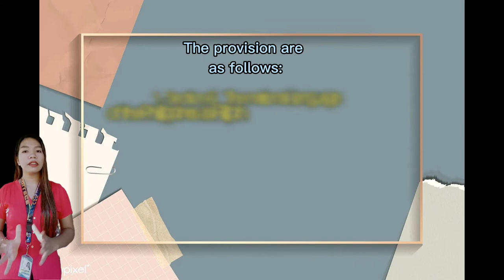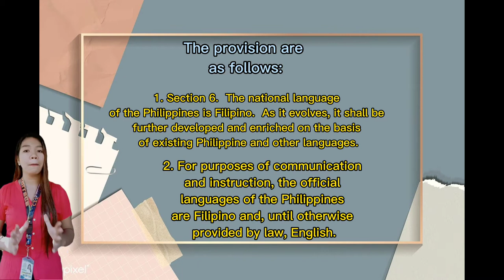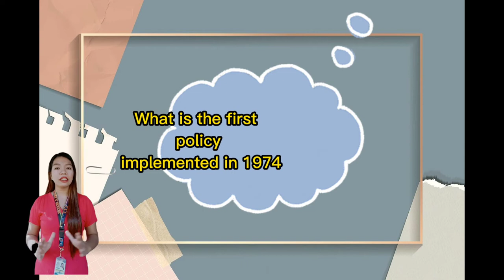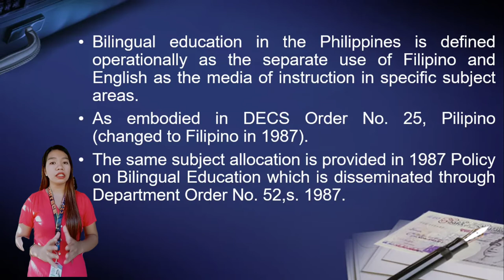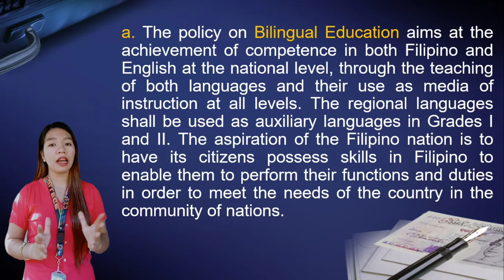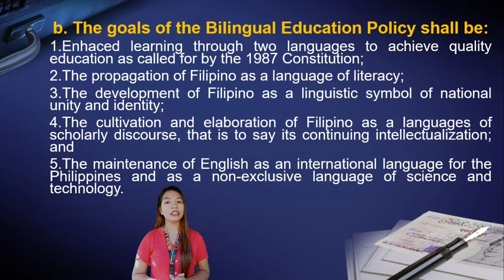The Philippine Bilingual Education Policy